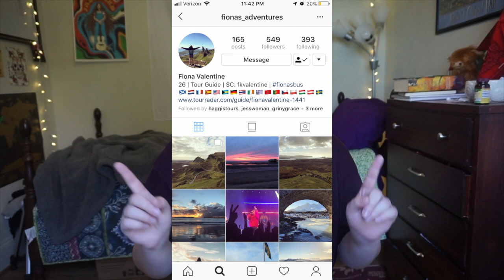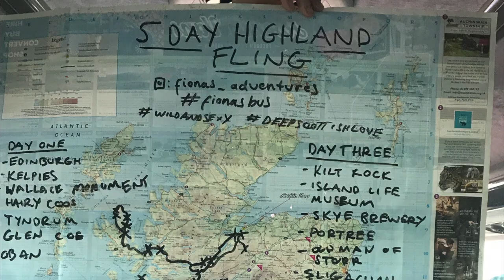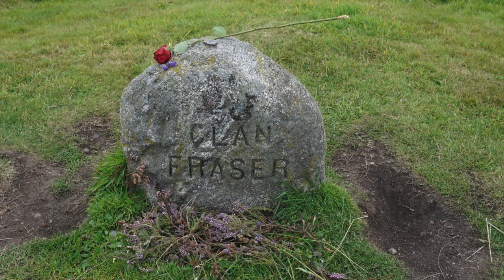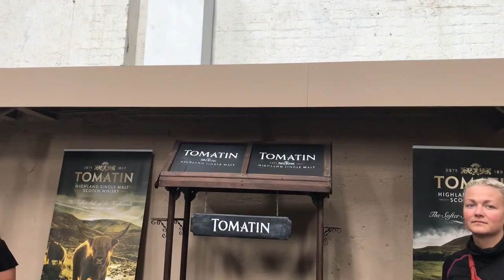HAGGIS ADVENTURES 5 DAY HIGHLAND FLING | REVIEW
Here's a review and overview of my experience with Haggis Adventure's Highland Fling tour that I took as a part of my solo trip through Scotland in August 2018.